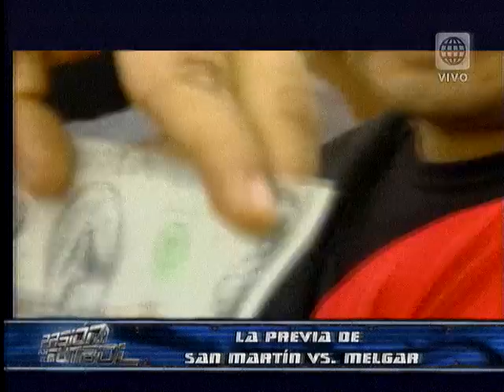América Noticias: Orderique armó la fiesta en La Previa de la San Martín - Melgar